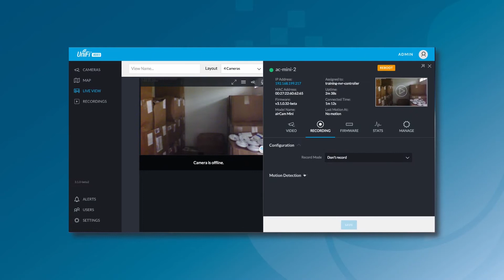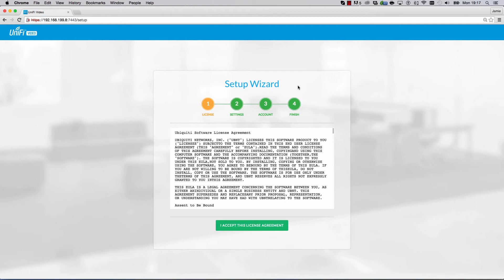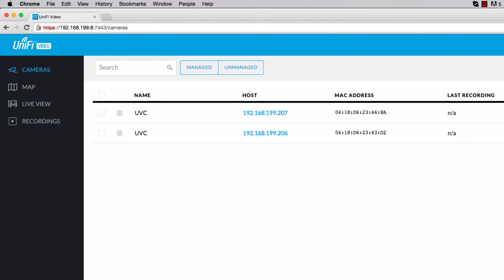UniFi Video - Setup Wizard Walkthrough for NVR, Controller & Cameras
A quick video demonstrating how to set up and begin managing UniFi Video Cameras on the Ubiquiti NVR-Controller appliance.